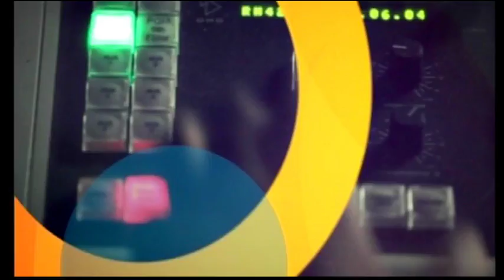SABC News 06H30 Headlines | 26 March 2017